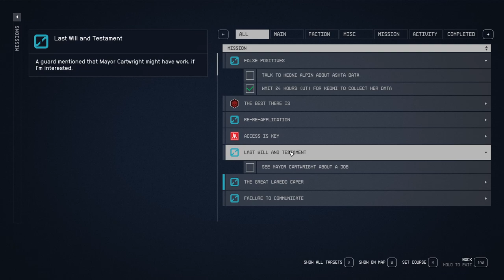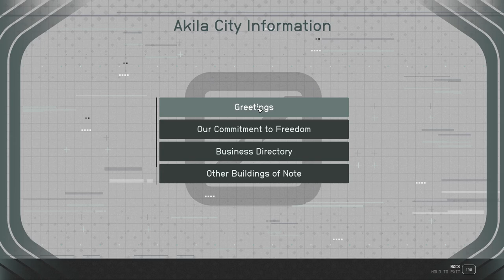STARFIELD Gameplay Walkthrough Part-54 NG PC (HINDI + ENGLISH)